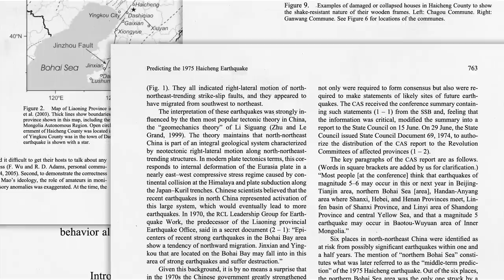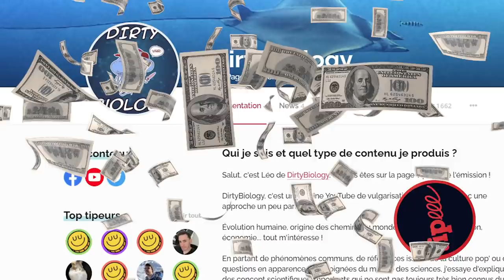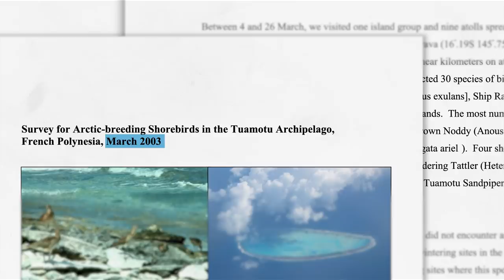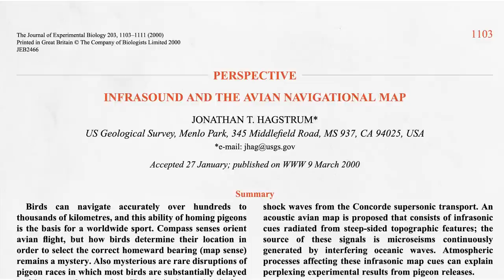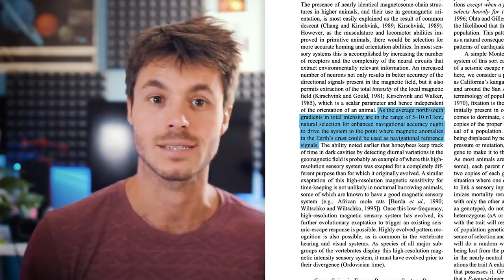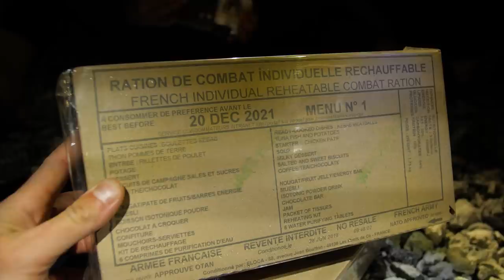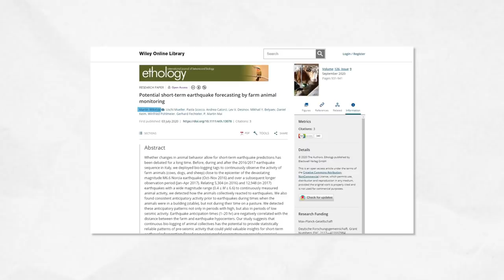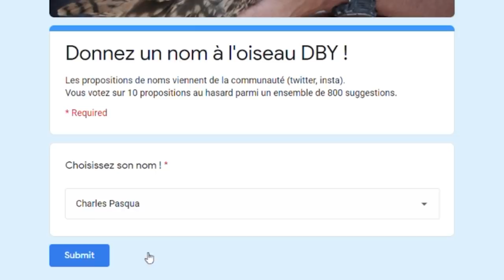Cet oiseau prédira les catastrophes ? (expédition) - DBY #81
Mon matos :
Objectif "joli"
Objo que j'utilise beaucoup sur le terrain
Micro podcast
Micro d'extérieur
Et le kit cravate toujours avec soi
Les ptits panneaux LED

Caméra supplémentaire et dérush de l'inénarrable Raph
Ambiance de folie de l'égrillarde team Kivi Kuaka
Commandage du bateau par le stupéfiant Commandant Gabriel Isnard
Merci à Thomas pour m'avoir sauvé la vie sur le code du sondage parce que apparemment je suis une grosse teub en programmation ? En tout cas bref il a tout fait.
Et autres broutilles de votre serviteur Léo Grass'mat (ils m'ont nommé comme ça parce que j'aime bien dormir, alors que eux sont prêts à rester debout toute la nuit pour voir des piafs).